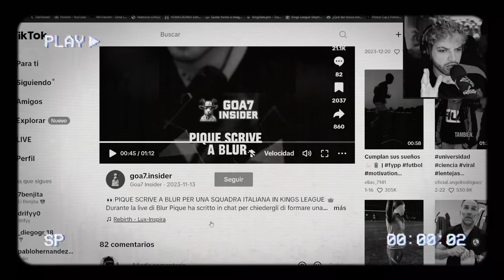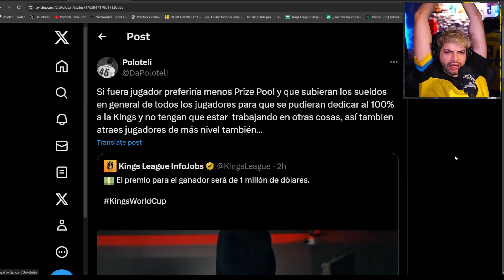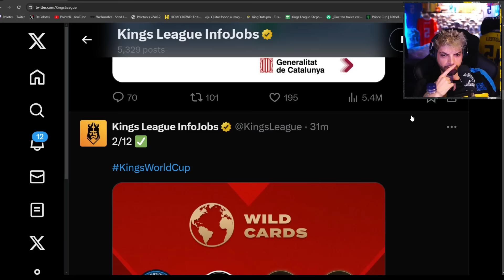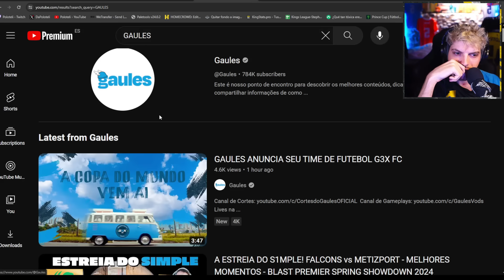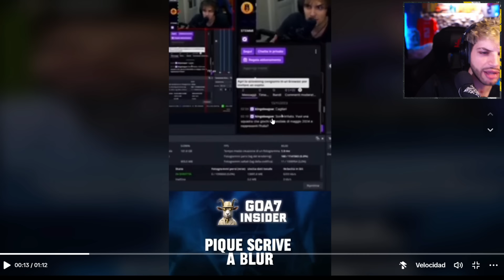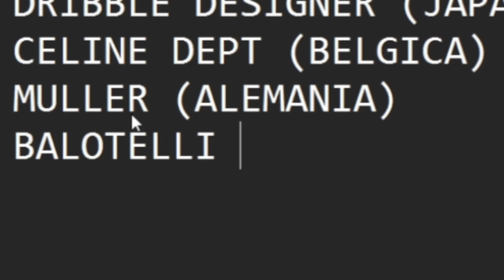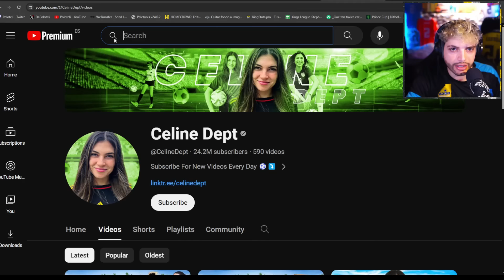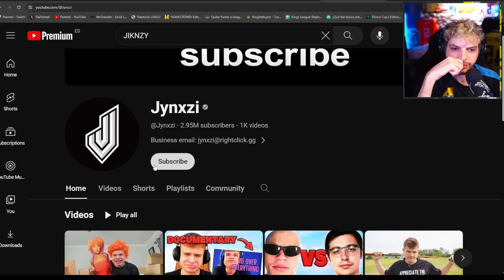LOS PRESIDENTES del MUNDIAL de la KINGS LEAGUE 🌎👑